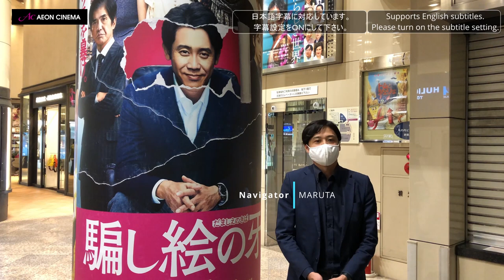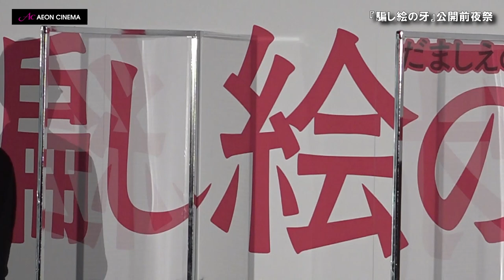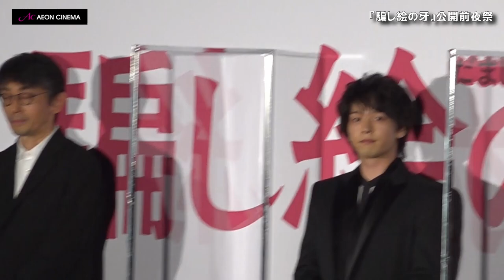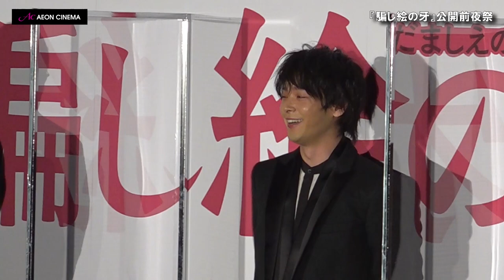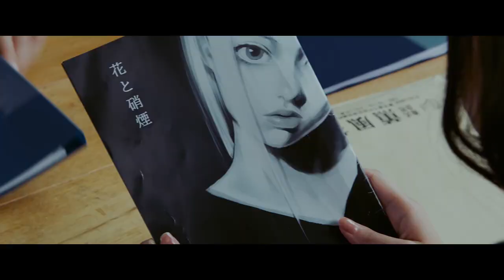映画『騙し絵の牙』公開前夜祭 イベントレポート！【大ヒット上映中】【トークノーカット】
イオンシネマエンタメニュース＃15　※日本語字幕に対応しています。

世界の方々に日本のエンターテイメントを広く知っていただきたく、ナビゲーターの〈SAITO〉＆〈MARUTA〉が様々な情報をお届けします！

今回は、2021年3月25日に行われた『騙し絵の牙』の公開前夜祭の模様をお届けします！

■映画『騙し絵の牙​』大ヒット上映中！

出演：大泉洋​ 松岡茉優
　　　宮沢氷魚 池田エライザ/斎藤工 中村倫也 佐野史郎 リリー・フランキー 塚本晋也 / 國村隼 木村佳乃 小林聡美 佐藤浩市
監督：吉田大八​
脚本：楠野一郎 吉田大八
原作：塩田武士「騙し絵の牙」(角川文庫/KADOKAWA 刊)
配給：松竹